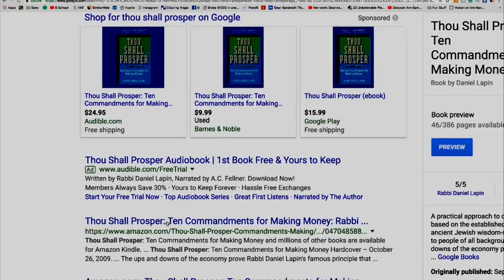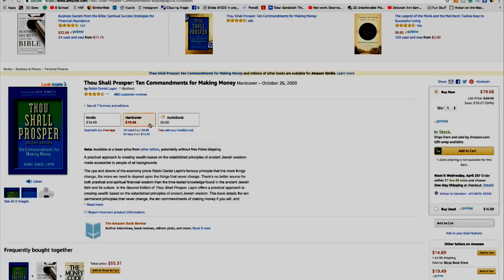The JEWISH BLUEPRINT How to BUILD BUSINESSES and BECOME INDISPENSABLE to SOCIETY